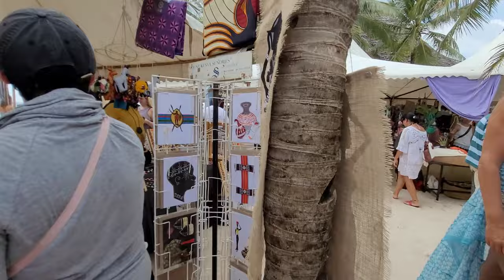РЫНОК ДЛЯ БЕЛЫХ/КЕНИЯ/ВАТАМУ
Привет всем!
Интересное видео сегодня, попадем на рынок...где торгуют в основном белые! А местные кенийцы им помогают. Посмотрим прикольные вещи, озвучим все цены, прикупим и себе что-то!